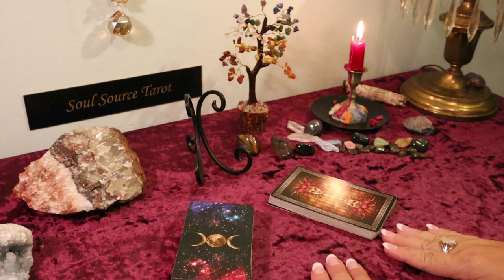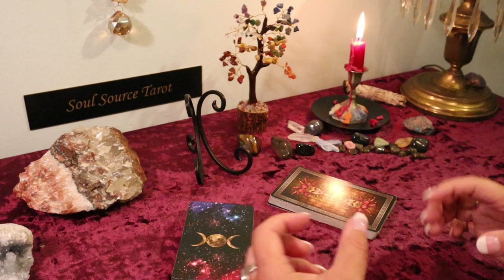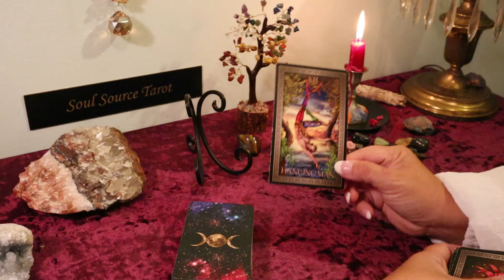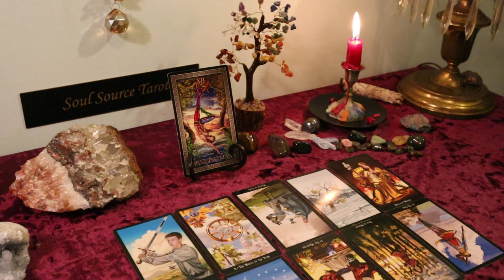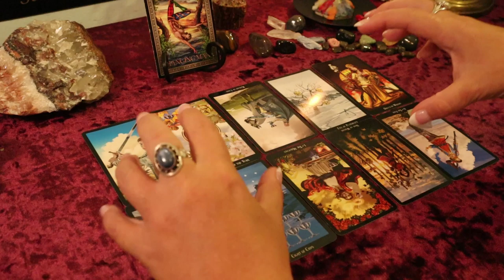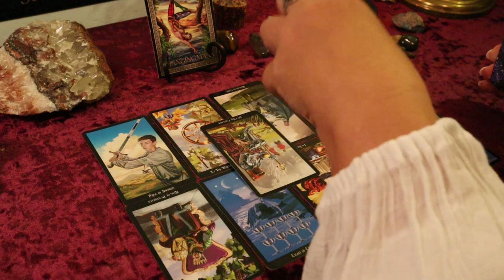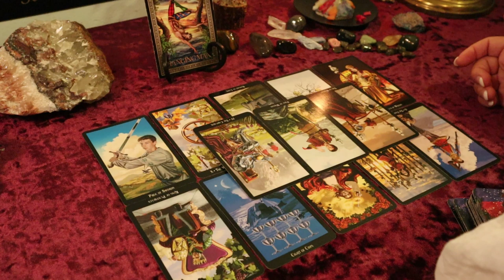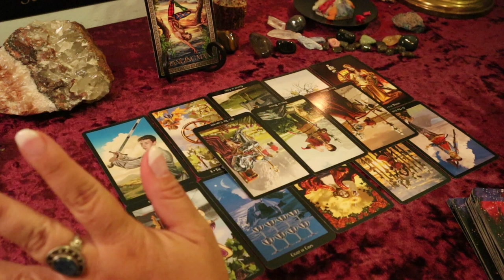The Daily Vibe...Testing The Waters...August 17 Daily Tarot Reading